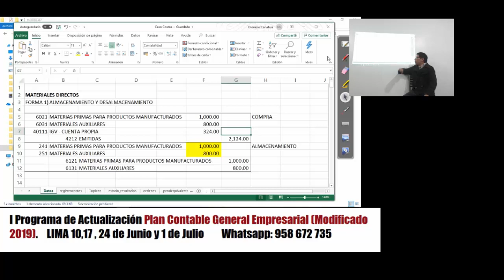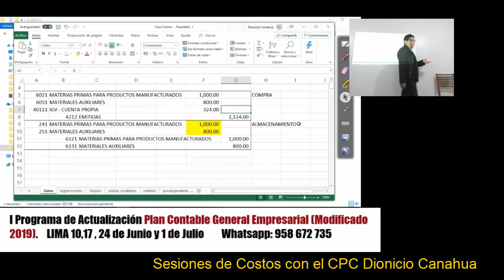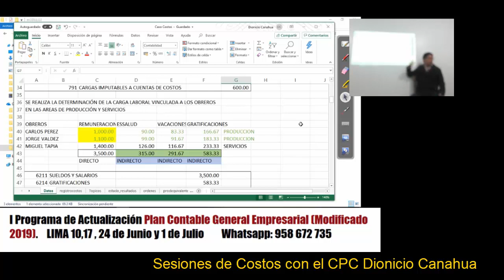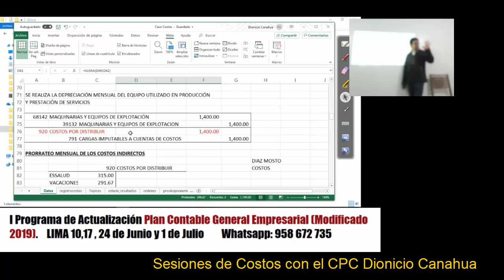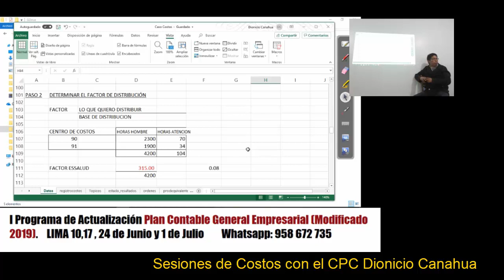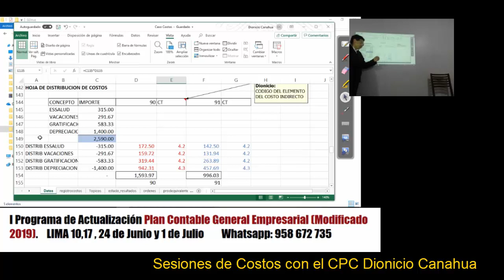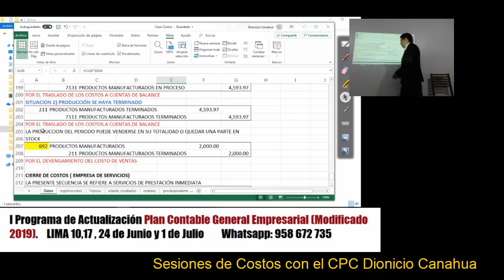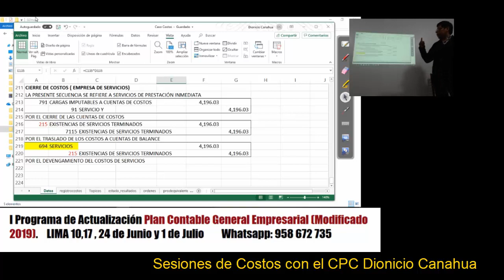Costos Organizando los Asientos y Centralizando